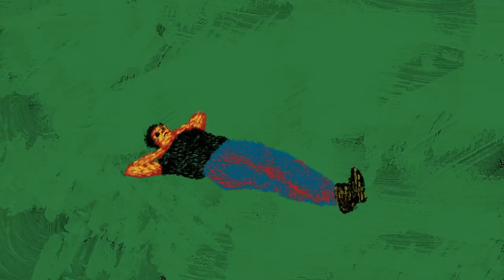Nuante - Imi Pare Rau (Sonophone edit)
Nuanțe - Îmi Pare Rău

Lyrics:

Ești un sfânt sau o lacrimă de înger
O zi de sărbătoare sau Madonna care plânge
Ești un templu sau un monument
A opta minune a lumii sau cel mai lung testament
Ești coasta lui Adam sau fructul interzis
Ultima speranță de care lumea s-a prins
Îmi pare rău
Ești așa de sus, eu nu ajung
Eu am ochi doar ca să plâng
Toți sunt răi, doar tu ești blând
Îmi pare rău
Oare cum am îndrăznit
Din pământ să mă ridic
Privirea ta m-a împietrit